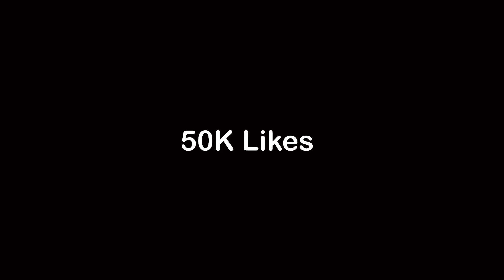Arabic Kuthu Dance In Public 😂 Allu Arjun Best Dance in public , Rock Lama